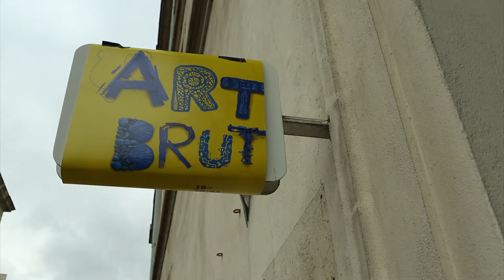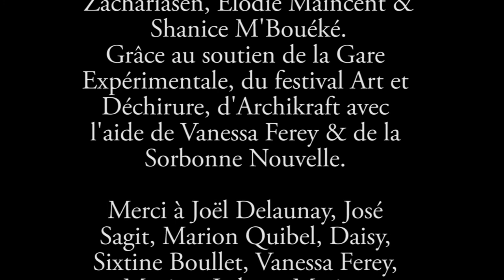Exposition "Altérité. Collection Art et Déchirure hors les murs"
Exposition organisée par Pauline Lallemand, Elodie Maincent, Shanice M'Bouéké, Zoé Zachariasen. Du 18 au 28 mars 2015 à la Gare Expérimentale, Paris. Avec le soutien de la Sorbonne Nouvelle, la Gare Expérimentale, Art et Déchirure.

Vidéo:
Jeremy Lauvige
Yasmine Lopez